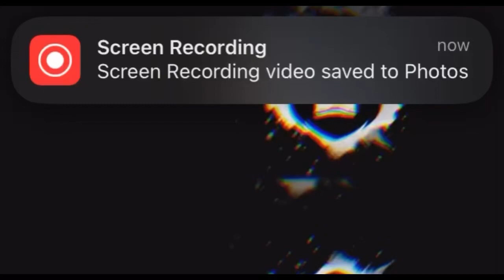PVK sings (the deep cuts)